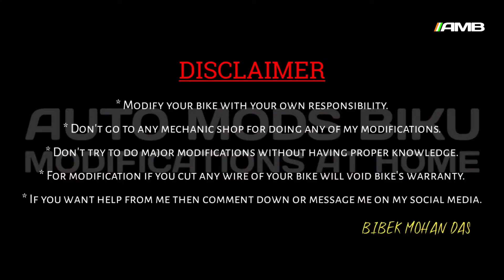Hornet 160R Sticker Unboxing || Special Edition || AUTOMODSBIKU || ODISHA GARAGE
bike modification
bike modification in india
bike modification in india legal
bike modification accessories
bike modification accessories wholesale market
bike modification video
hornet 160r modified
hornet 160r modification
hornet 160r modified windshield
hornet 160r back mudguard
hornet 160r mudguard
honda hornet 160r rear mudguard
pulser switch price
pulser switch in
pulser switch installation
led Indicator
led Indicators for bike
led Indicator bulb
led headlight for bike
led headlight modification
led headlight installation
led headlight bulb
fz mudguard
fz mudguard installation
fz mudguard back
fz mudguard rear
fz rear mudguard
fz rear mudguard change
mirror led
mirror led strip
mirror led light
mirror led light bike
diy
modified
modified bike
fog light
led fog light
hazard flasher
ktm
honda
bajaj
hero
yamaha
tvs
kawasaki
bmw
ducati
pulser
xtreme
mods
fuse
meter
flasher
stickers
relay
kill switch
kill switch in bike
kill switch Installation